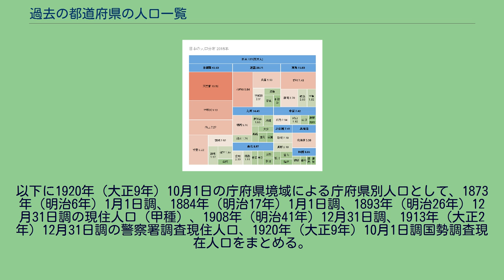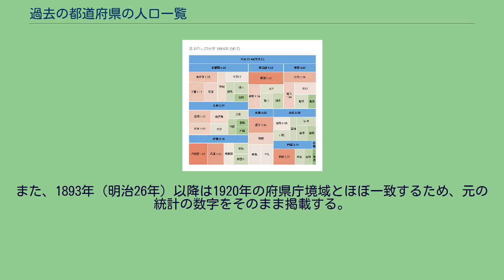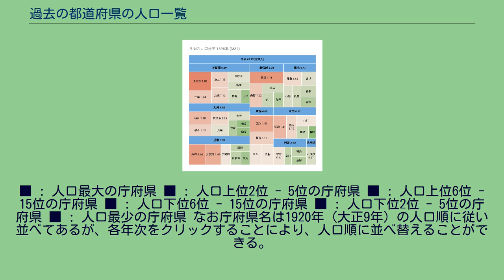過去の都道府県の人口一覧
日本の一覧_(都道府県別)
日本の人口分布；地域（青） 都道府県（赤：人口大、緑：小） 1884年（明治17年）初。
大阪は奈良を、愛媛は香川を含む。
1898年（明治31年）末 1950年（昭和25年）以降10月1日 2000年（平成12年） 2015年（平成27年） 過去の都道府県の人口一覧は、1872年1月2日（旧暦:明治4年11月22日）に成立した第1次府県統合以降の過去の都道府県別調査人口を、主に戸籍調査と国勢調査の結果を中心にまとめたものである。
それぞれ参照。
1871年5月22日（明治4年旧暦4月4日）に戸籍法が公布され、各地より提出された戸籍（壬申戸籍）に基づき内務省により1872年3月8日（明治5年旧暦1月29日）付で『日本帝国民籍戸口表』が編纂された。
翌1873年（明治6年）から1886年（明治19年）までは、各年年始の1月1日現在、1886年（明治19年）以降1897年（明治30年）までは各年年末の12月31日現在での戸籍上現存する人口によって作成した戸籍表を提出させ、これを集計して毎年の全国の「戸籍表」または「戸口表」が調整された。
戸籍法の改正の結果、1898年（明治31年）以降は人口統計事務が内閣統計局に移り、より詳しい統計を把握する目的で1898年（明治31年）より5年毎（1898年（明治31年）、1903年（明治36年）、1908年（明治41年）、1913年（大正2年）、1918年（大正7年）の各年末に本籍人口と現住人口をまとめた『日本帝国人口静態統計』が公表された。
同調査の中間各年については『日本帝国人口静態統計』の値に加減して各年の人口を算出し、『日本帝国統計年鑑』に掲載された。
1920年（大正9年）10月1日以降以降は国勢調査により5年毎に実地調査が行われるようになる。
以下に1950年（昭和25年）から2020年（令和2年）まで10月1日に実施された国勢調査と、1948年（昭和23年）8月1日に実施された常住人口調査による都道府県別の常住人口をまとめる。
常住人口とは当該地区（常住地）に3か月以上にわたって住んでいるか、または住むことになっている人口であり、常住地を持たない者についても調査時現在居た場所における常住人口に含む。
沖縄県は1972年（昭和47年）5月15日に日本国へ復帰しているが、それ以前に米軍占領下で実施された国勢調査の結果については別表にまとめる。
また参考までに2020年（平成27年）と1950年（昭和25年）の国勢調査の際に国土交通省国土地理院または建設省地理調査所によって公表された都道府県別面積を併せて示す。
■ : 人口（または面積）最大の都道府県 ■ : 人口（または面積）上位2位 - 5位の都道府県 ■ : 人口（または面積）上位6位 - 15位の都道府県 ■ : 人口（または面積）下位6位 - 15位の都道府県 ■ : 人口（または面積）下位2位 - 5位の都道府県 ■ : 人口（または面積）最少の都道府県 なお都道府県名は2020年（令和2年）の人口順に従い並べてあるが、各年次をクリックすることにより、人口順に並べ替えることができる。
以下に1920年（大正9年）から1940年（昭和15年）まで10月1日に実施された国勢調査と、1944年（昭和19年）2月22日、1945年（昭和20年）11月1日、1946年（昭和21年）4月26日に実施された人口調査、1947年（昭和22年）10月1日に実施された臨時国勢調査による都道府県別の現在人口をまとめる。
現在人口とは、調査日の午前零時における当該地区（現在地）の人口のことであり、宿泊中・入港中の人員は外国人を含めすべて調査時現在居た場所における現在人口に含む。
樺太は1943年（昭和18年）4月1日に樺太庁として内地へ移管されており、1944年（昭和19年）の人口調査では樺太庁として項目が設けられた。
1945年（昭和20年）の終戦以降、沖縄県と樺太庁は日本政府の管轄を離れる。
また1945年（昭和20年）中頃から1946年（昭和21年）始め頃まで、東京都を抑えて北海道庁が全国一人口の多い都庁府県となる。
参考までに1920年（大正9年）の国勢調査の際に陸軍省参謀本部陸地測量部によって公表された都道府県別面積を併せて示す。
■ : 人口（または面積）最大の都道庁府県 ■ : 人口（または面積）上位2位 - 5位の都道庁府県 ■ : 人口（または面積）上位6位 - ...